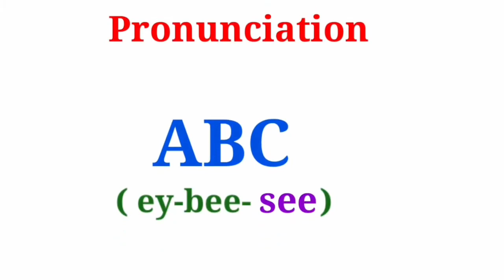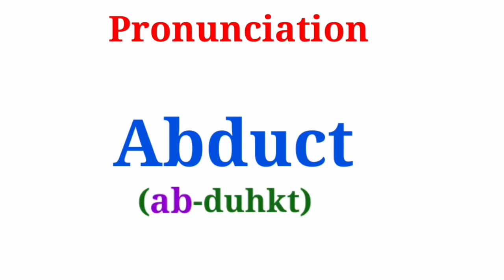How to Pronounce Words Correctly | Five Words - Part 4 | Talk with English